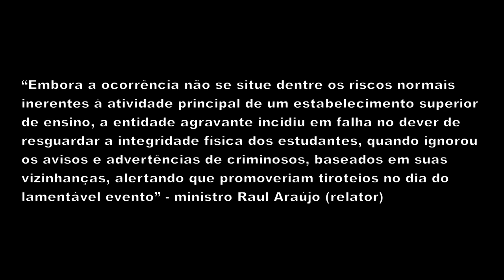Justiça de mãos dadas com o crime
PROCESSO  :
EREsp 876448

A Universidade Estácio de Sá, no Rio de Janeiro, vai ter que indenizar uma estudante que ficou tetraplégica depois de ser atingida por uma bala perdida dentro do campus. A instituição tentou reverter a decisão que determinou o pagamento, mas teve o recurso negado pelo Superior Tribunal de Justiça.

STJ mantém indenização a ferida por bala perdida em faculdade do Rio
Estácio de Sá foi condenada a pagar R$ 600 mil, mas recorreu ao STJ.
Baleada em 2003, estudante de enfermagem ficou tetraplégica.

Quando se trata de universidade pública, jamais há condenação:
USP não tem de indenizar pais de estudante que morreu afogado